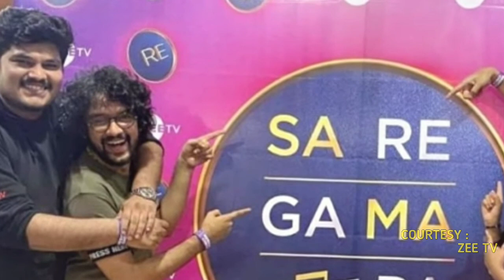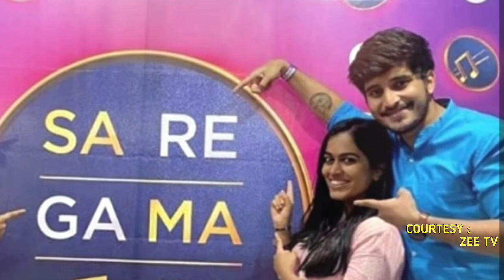OMG Anu Malik का Pawandep और Arunita के साथ गाना, Shocking News | Indian Idol Season 12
Note:
Voice Narrative by TrueBollywood Owner(self)